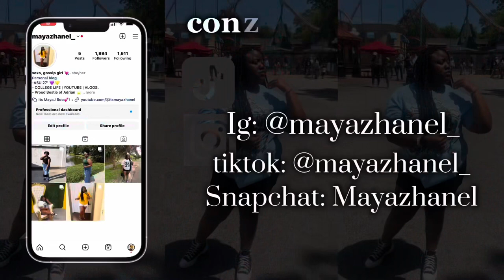MOVE-IN DAY | VLOG | Alcorn State University